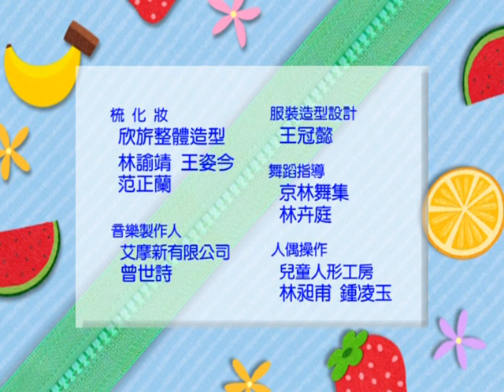YOYO點點名 S13 第83集